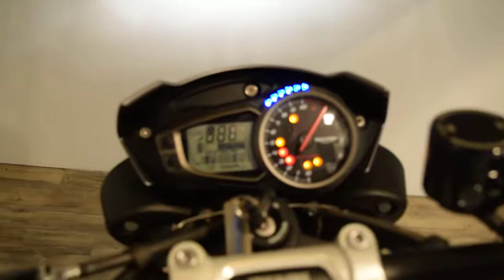2016 Triumph Speed Triple 1050R Used motorcycles for sale at Monster Powersport, Wauconda, IL